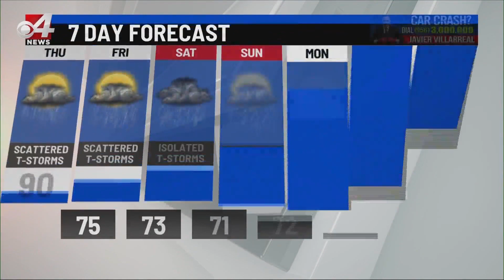CBS 4 AM Weather Sept. 17, 2020